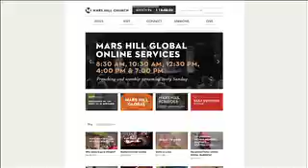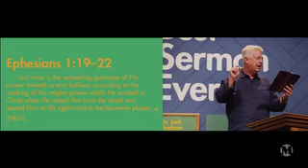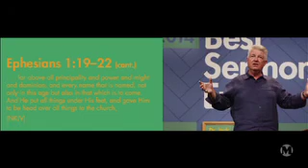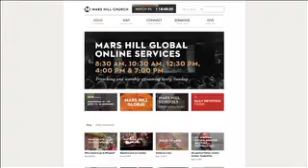thriving in Babbylon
The real point of Daniel is about our God, his provision, salvation, and how we are to live no matter what kind of situation we find ourselves in—not only to survive but to thrive.